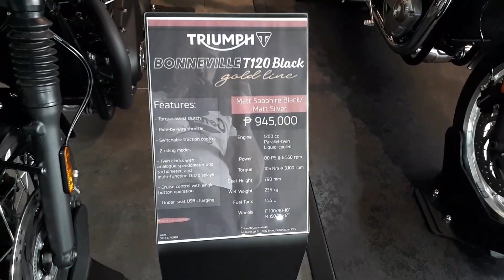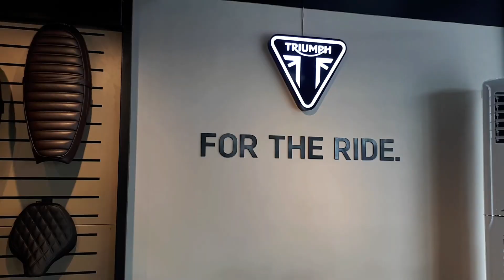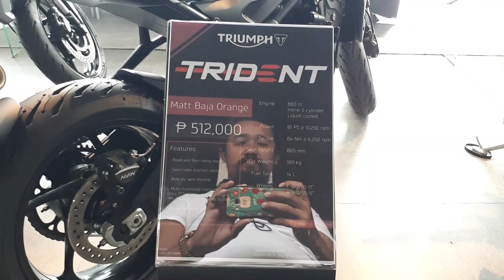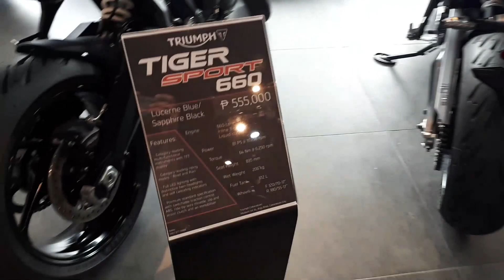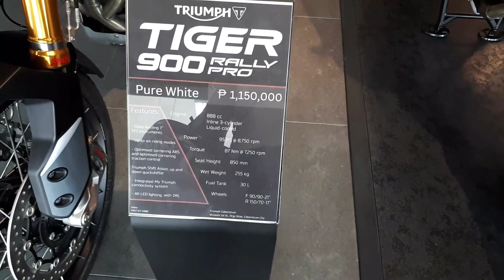TANIM 14: "TRIUMPH Motorcycles Nueva Ecija - Wheeltek Compound" (Ang Pangarap Kong Motorsiklo...)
Located at CABANATUAN CITY, BITAS WHEELTEK COMPOUND...
NANDITO NA ANG PINAKAASTIG NA MOTORSIKLO SA NUEVA ECIJA!!!
NAPAKASARAP MAGKAROON NITO... SOBRANG GAGANDA!!!
AKO SANA MAKABILI NANG BONNEVILLE, RETRO CLASSIC TALAGA SYA...
SALAMAT PO TRIUMPH CABANATUAN... ANG BABAET NYO DYAN... TY!!!